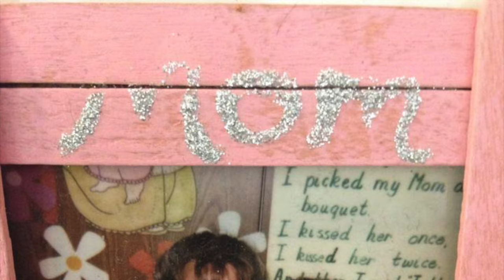Dawn Marie Hentrich December 8, 1968 - February 20, 2017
My Best Friend, The Love of My Life, The One I Wanted to Grow Old With, The Most Caring Mother, The Greatest Lover, A Wife that Could Do It All.  Truly an Amazing Person! So Lucky to Have Her, So Sad to Lose Her.  I Will Miss You All the Days of My Life.